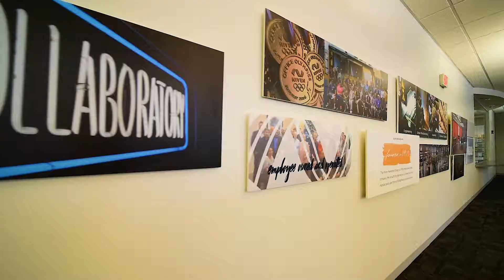Marketing promo video for manufacturing company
Video created for an ultra-creative marketing company